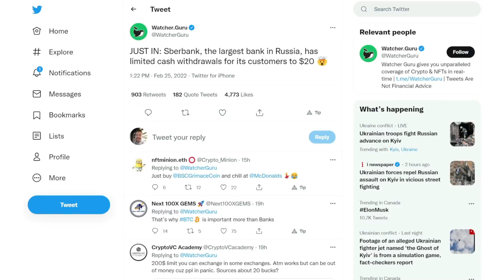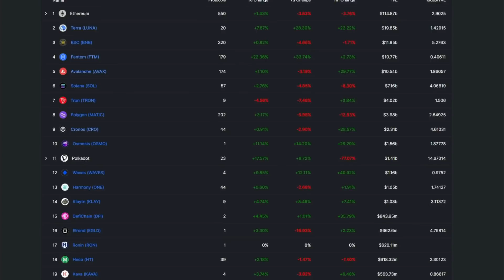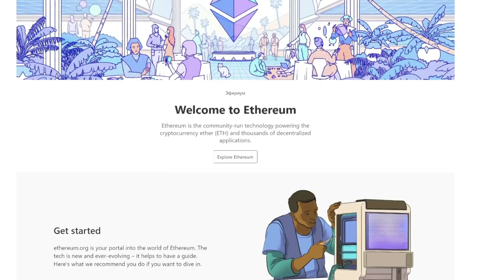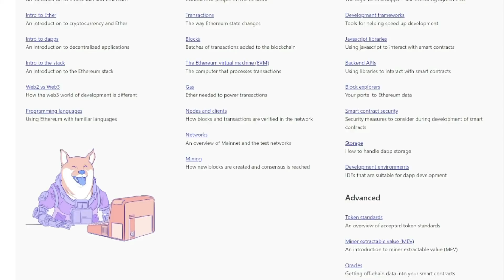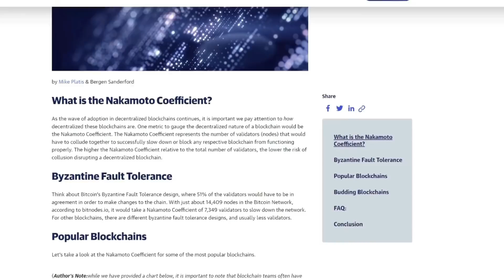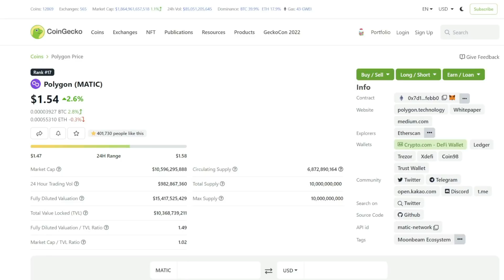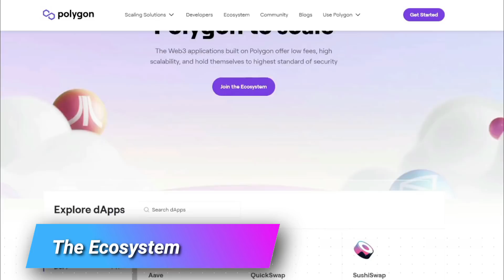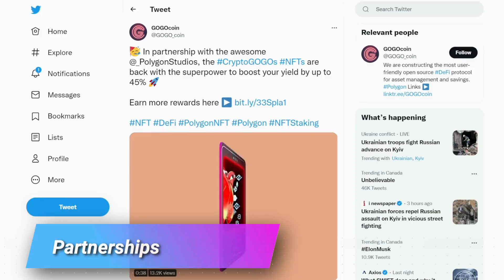Polygon VS Ethereum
Ethereum is a global, open-source platform for decentralized applications. In other words, the vision is to create a world computer that anyone can build applications in a decentralized manner; while all states and data are distributed and publicly accessible. Ethereum supports smart contracts in which developers can write code in order to program digital value. Examples of decentralized apps (dapps) that are built on Ethereum includes token, non-fungible tokens, decentralized finance apps, lending protocol, decentralized exchanges, and much more.

Polygon (MATIC token) is the first well-structured, easy-to-use platform for Ethereum scaling and infrastructure development. Its core component is Polygon SDK, a modular, flexible framework that supports building multiple types of applications.

Using Polygon, one can create Optimistic Rollup chains, ZK Rollup chains, stand alone chains or any other kind of infra required by the developer.

Polygon effectively transforms Ethereum into a full-fledged multi-chain system (aka Internet of Blockchains). This multi-chain system is akin to other ones such as Polkadot, Cosmos, Avalanche etc with the advantages of Ethereum’s security, vibrant ecosystem and openness.

⏱️ TIMESTAMPS
0:00 Polygon MATIC and Ethereum ETH
3:18 Features of MATIC and ETH